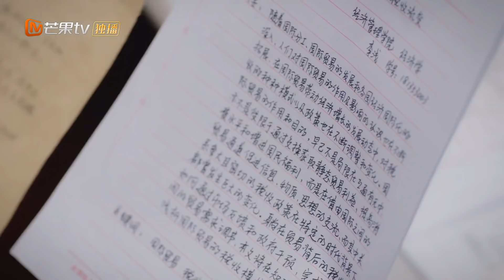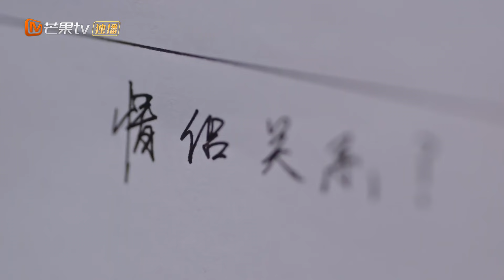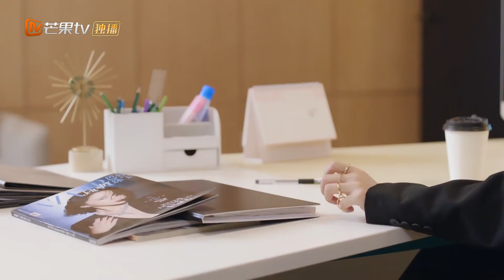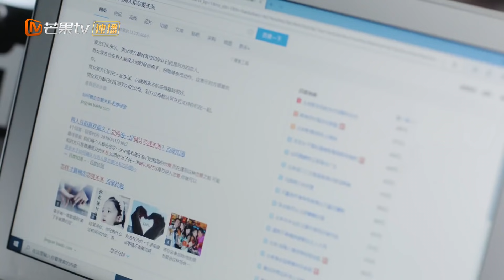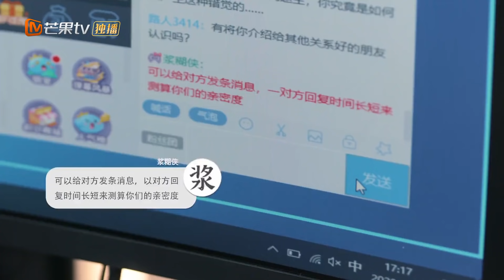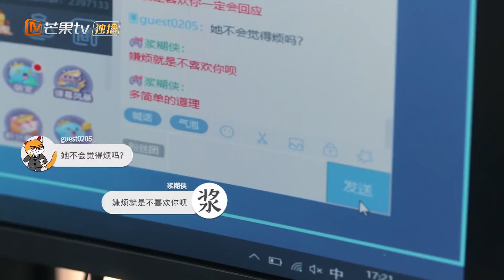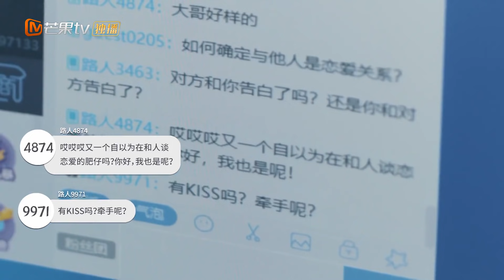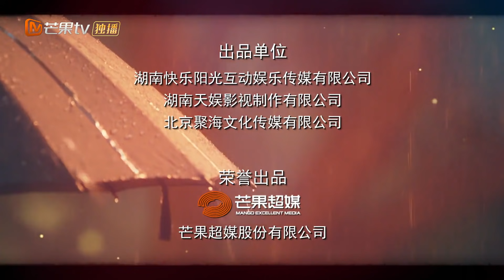【ENG SUB】《机智的恋爱生活 The Trick of Life and Love》第8集 宁成明审查恋爱过往【芒果TV青春剧场】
加入频道会员： 《机智的恋爱生活》每周三周四20点更新2集，会员抢先看6集！
下载芒果TV国际APP： (IOS) (Android) 看季肖冰和金雯昕机智玩转爱情游戏 ！
《机智的恋爱生活 The Trick of Life and Love》第8集 宁成明审查恋爱过往【芒果TV青春剧场】

导演: 李雁倩
编剧: 王小泉
主演: 季肖冰 / 金雯昕
类型: 爱情
制片国家/地区: 中国大陆
语言: 汉语普通话
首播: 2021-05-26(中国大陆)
集数: 32
又名: 狐狸的浪漫史